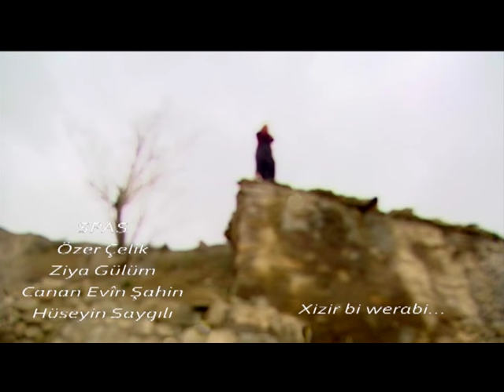CİHAN ÇELİK - SARI MELEKE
ÖZDİYAR MÜZİK